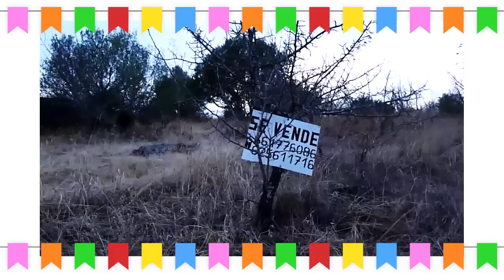Palabras de Extremadura #4 - Extremadura - La subred de Mario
Al fin está aquí la cuarta entrega de palabras de Extremadura: una maravillosa selección de palabras de mi tierra.

Debo aclarar que esta sección la hacía en el primer canal "La red de Mario", pero debido a que ese canal lo quiero dejar para temas tecnológicos, no encajaba este vídeo ahí, así que lo he pasado a La subred (con una lista de reproducción exclusiva para Extremadura y todo xD)

Las palabras que mencionamos son:

- Galapero: peral silvestre.
- Catropear: descolocar, revolver,...
- Estallaera: escándalo.
- Estaramao: escándalo.
- Cucón, na: atontado.
- Mendingo, a: golfo o travieso (No se suele usar en plan despectivo. Más con el significado de travieso; al menos en mi pueblo).
- Remuarse: arreglarse, cambiarse de ropa.
- Zacho: azada.

Destaco también que son palabras que no se suelen escuchar en diferentes medios y sí son usadas mucho en Extremadura (o al menos en mi pueblo) y, por supuesto, también pueden oírse en otras regiones. No son exclusivas de Extremadura pero sí usadas aquí.

Usémoslas ¡que no se pierdan!

¿Conocíais las que mencionamos en el vídeo? Dejadme comentarios, que me quiero enterar ;)

- Sophomore Markeout (Biblioteca de Youtube).